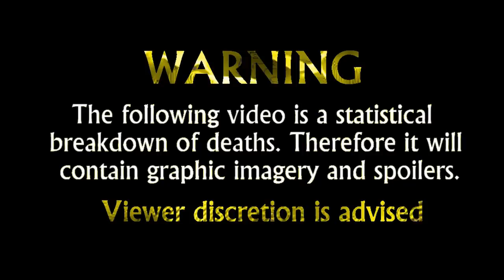The Lone Ranger (2013) Carnage Count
A statistical breakdown of carnage in The Lone Ranger!